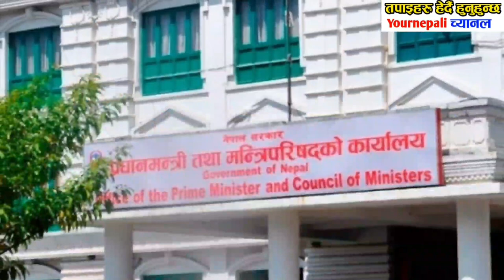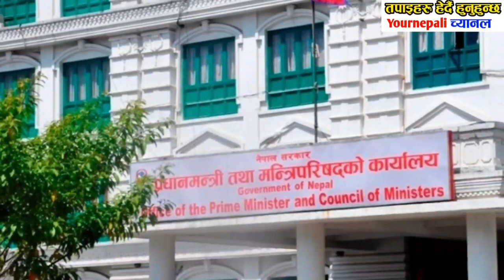Today Nepali News breaking News Nepali samachar khabar news of nepal,